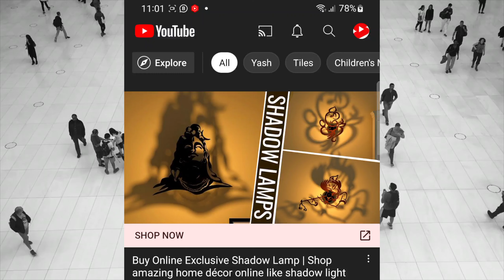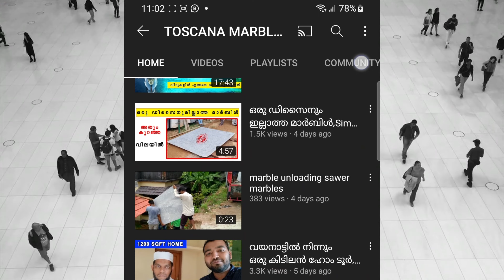Super Quality marble with best rate in kerala | italian marble or indian marble which is better?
കൂടുതൽ വിവരങ്ങൾക്ക്
Toscana marbles
Bypass road kavungal malappuram
Whatsapp numbers

Toscana free flooring solutions,Toscana free flooring tips,
kerala house,
makrana marble,
the house,
rent house,
house design,
sandhya cine house,
house plan,
new house,
house name,
house plans,
english house,
house warming,
house meaning in malayalam,
house model,
white house,
kerala house design,
full house,
house boat,
house names,
indian coffee house,
pwd rest house,
olx house for rent,
house painting,
india house london founder,
kabuliwala,
india house in london was established by,
who built india house in london,
india house london,
who established indian house in london,
india house in london,
bro daddy shooting location,
london indian house,
indian house in london,
sathya movie house,
sathya movie house palakkad,
sandhya cine house ticket booking,
alankar movies,
sandhya cine house,
sandhya cine house booking,
sandhya cine house online booking,
sandhya cine house balussery,
laminate flooring,
വീട് നിര്മ്മാണം,
malappuram collector,
malappuram district,
district,
malappuram collector rani,
malappuram district collector,
district collector,
rani soyamoyi,

collector rani soyamoyi,
rani ias,
rani soyamoyi ias,
toscana marble malappuram,marble,marbil polish malayalam,marbonite tiles pictures,granite polishing at home
kitchen design,
indian kitchen,
kerala kitchen,
modular kitchen,
great indian kitchen,
kitchen set,
kitchen sink,
kitchen cupboard,
the great indian kitchen,
kitchen cabinets,
kitchen designs,
open kitchen,
kitchen accessories,
kitchen tiles,
kitchen cabinet,
kitchen rack,
mia kitchen,
kitchen items,
kitchen door,
kitchen stand,
kitchen table,
kitchen interior,
calicut kitchen,
modern kitchen,
hebbars kitchen,
mashura basheer,
hafele kitchen accessories,
dating in the kitchen,
prs kitchen website,
living room designs,
hafele kitchen,
kumarakom kitchen,
prs kitchen,
malayalam,
song,
movie,
songs,
malayalam movie,
malayalam full movie,
malayalam song,
songs malayalam,
movies,
pushpa,
love,
hot,
dj,
cartoon,
minnal murali,
asianet,
tamil movie,
karikku,
bts,
new movie,
tamil songs,
asianet news,
uppum mulakum,
tamil song,
bro daddy,
jupiter mazha,
kalakanchi karikku,
naan pizhai,
bro daddy song,
keshu ee veedinte nadhan full movie,
wwe raw highlights,
atrangi re song,
la espada,
super sharanya trailer,
kaliveedu serial latest episode,
hridayam trailer,
uyire minnal murali,
naranga mittayi song,
erivum puliyum episode 1,
minnal murali full movie,
erivum puliyum,
crazy dude,
ellulleri,
super sharanya,
goblin,
 tiles floor design,
tiles design,
toscana marble malappuram,
cladding stone designs,
tiles,
wall cladding tiles design,
laterite stone house,
wall tiles design malayalam,
tiles price,
bathroom tiles design malayalam,
flooring tiles,
laterite cladding tiles,
laterite stone flooring,
laterite stone house kerala,
marble price in kerala,
new model tiles,
tile,
tiles fitting,
tiles floor design malayalam,
tiles malayalam,
wooden tiles,
bangalore stone price in kerala,
book and paper musthu,
cladding tiles,
cladding tiles for exterior walls,
cladding tiles malayalam,
floor tiles malayalam,
flooring malayalam,
kajaria floor tiles,
laterite,
laterite stone cladding,
marble tiles design,
vettukallu tiles,
laterite stone,
flooring tiles design,
marbonite flooring designs,
marimayam,
silvan tiles gallery valanchery,
sitout wall tiles design kerala,
surabhi free flooring solutions,
tails dizain photo,
tiles kerala,
vitrified tiles design,
wall tiles,
wood tiles design for wall,
2022 tiles design,
aju's world,